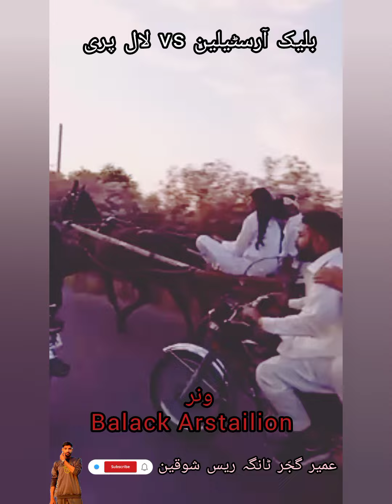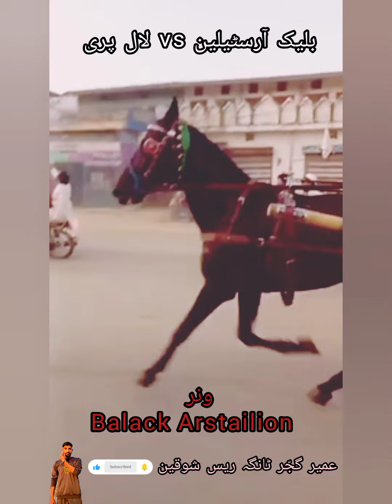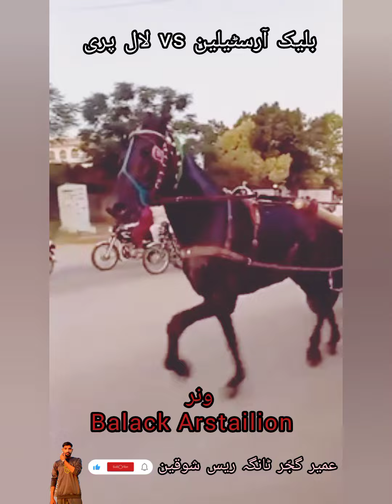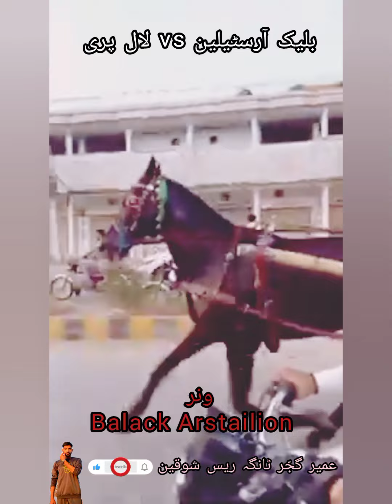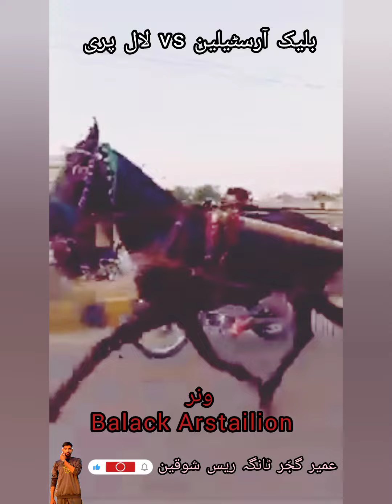Balack Arstailion ghora vs lal pari ghori full race || winer Balack.arstailion ghora || ustad achu🔥🚩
balack arstailion ghora win the race vs lal pari ghori
mashalah congratulation All gruop❤